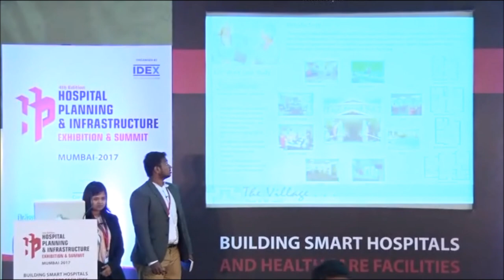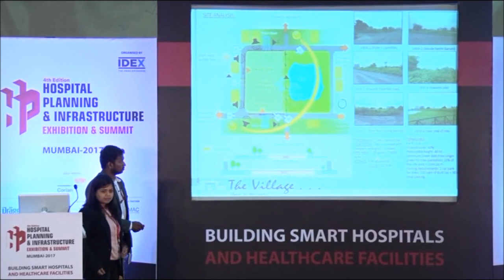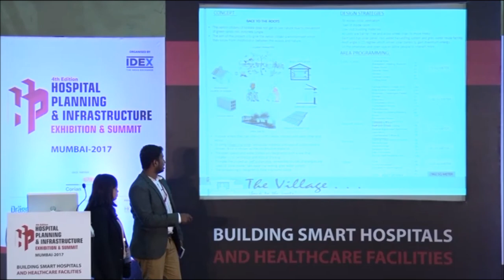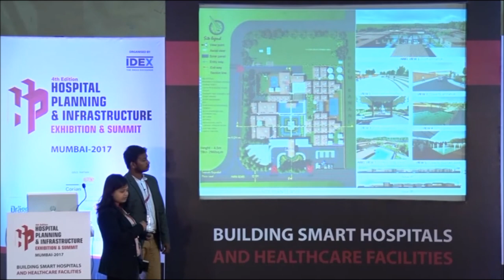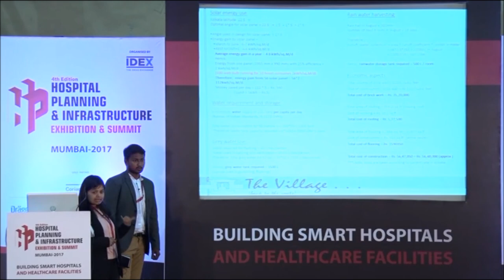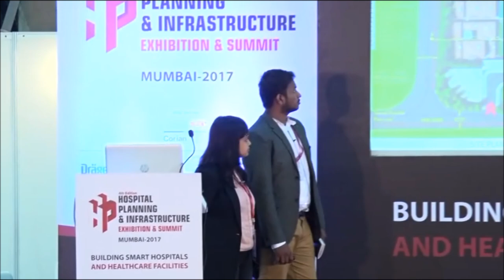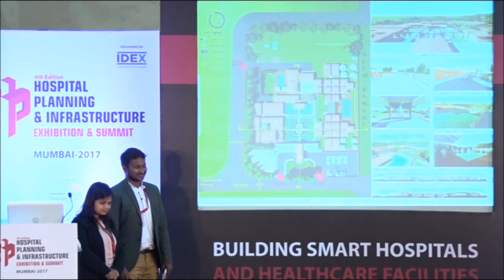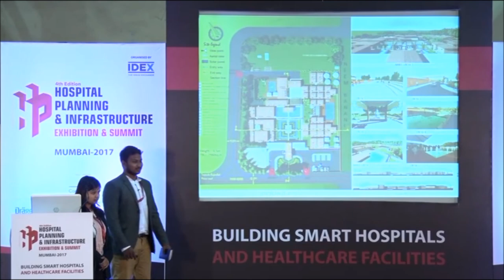Topic - Assisted Living Centre by Faculty of Architecture, Manipal University, Karnataka at HPI 2017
Topic - Assisted Living Centre
Student Name -  Chodavarapu Siva Krishna
                          -   Juhi Bhowal
College -  Faculty of Architecture, Manipal University, Karnataka

Students Architecture Competition 2017

Just like it’s previous edition, the H.P.I. Summit this year is hosting a student architecture competition in association with Hosmac India, the “H.P.I. & Hosmac Architecture Competition (HHAC)” that aims to help architecture students get an insight into healthcare design and functioning of healthcare centres. The first successful round of HHAC in 2016 revolved around the design of a ‘Rural Community Healthcare Centre’. This year the competition focuses on designing  ‘Centre for Assisted Living’ and winners of the competition will be announced on 8th October, 2017 at H.P.I. Summit.